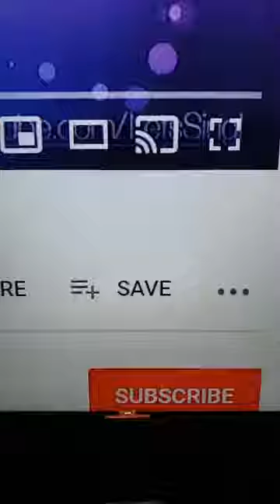Spring into Summer Showtunes & Melodic Melodies with Lauren (6-18-2020)